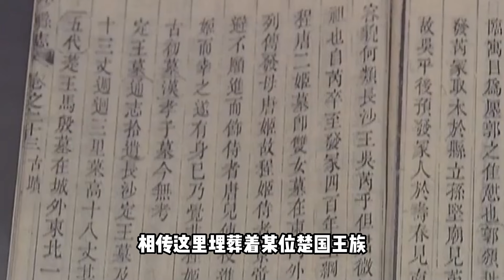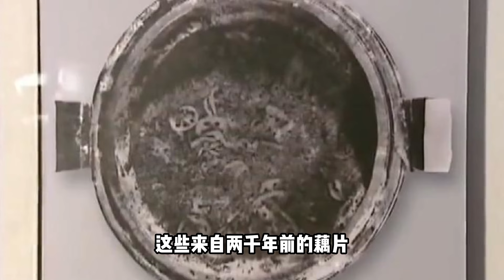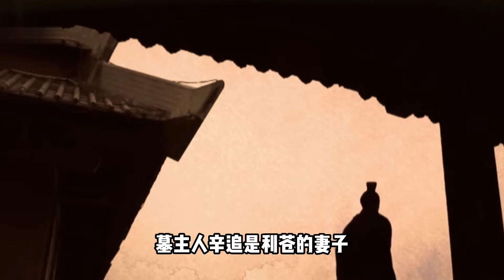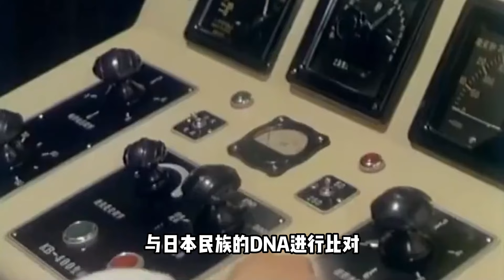湖南挖出中國第一不腐女尸，日本多次索要頭發，專家：千萬別給！